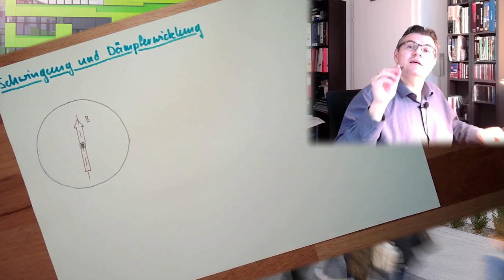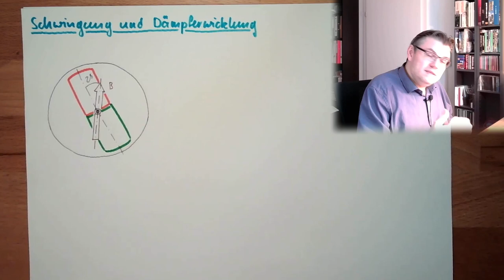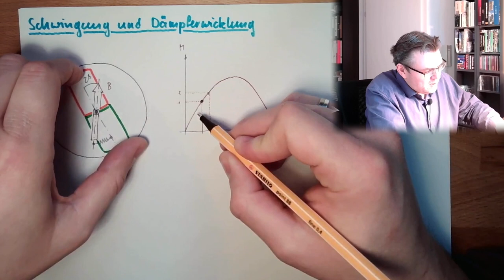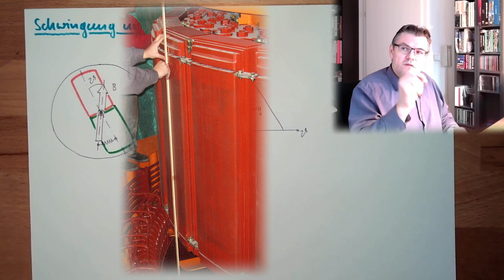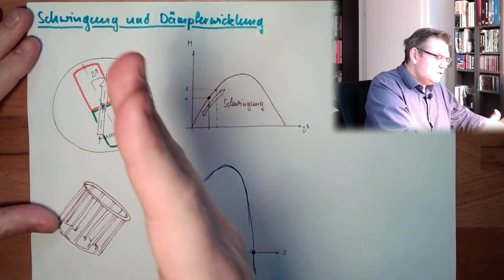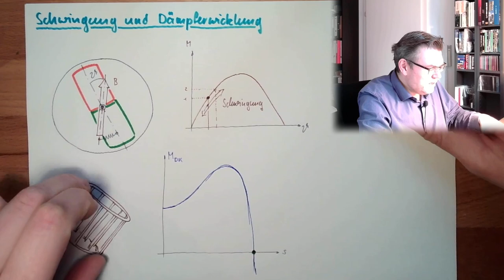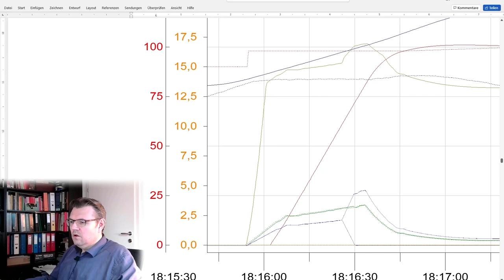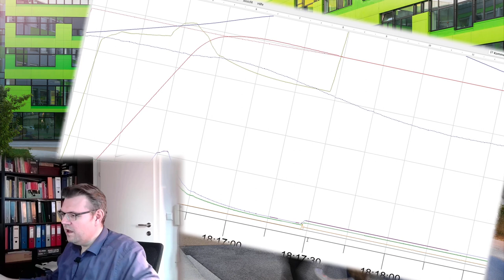SM 08: Schwingungen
Die Synchronmaschine als schwingungsfähiges System. Was passiert dabei eigentlich und wie funktioniert die Dämpferwicklung? Dieser Frage vefrsuchen wir prinzipiell auf den Grund zu gehen.